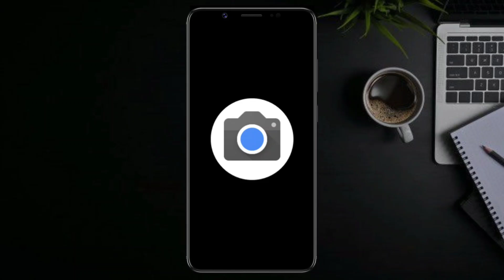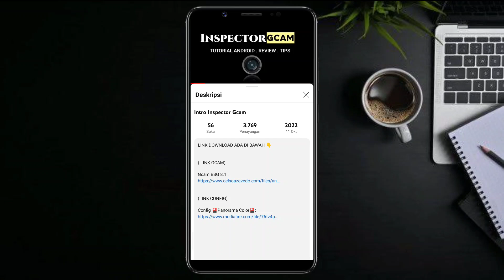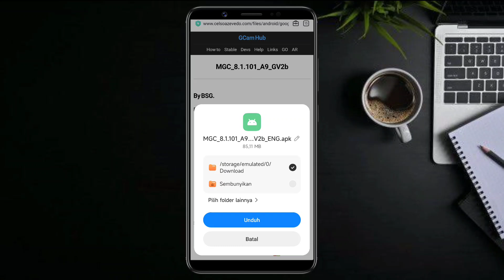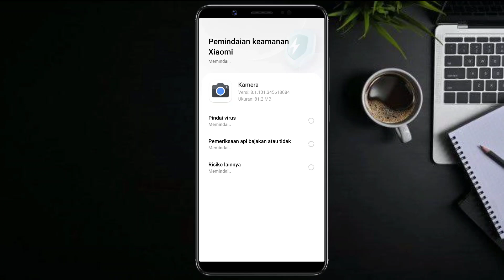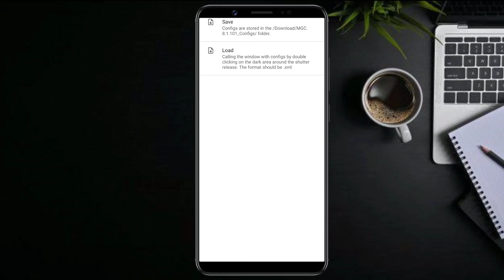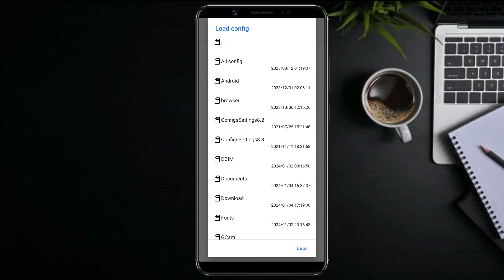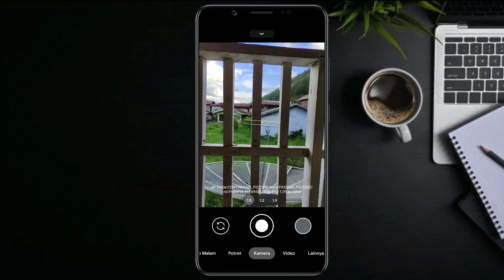Terbaru 🔥 Tutorial Cara Pasang Gcam Dan Config Terbaik Redmi 13C - Google Camera Redmi 13c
Tutorial Cara Install Gcam Dan Config Terbaru Video Stabilizer Siang Malam Redmi 13C Tanpa Password | Google Camera Redmi 13c Terbaru

( LINK GCAM)

(LINK CONFIG)